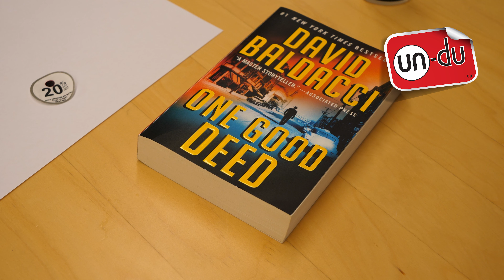How to remove a sales sticker from a paperback book